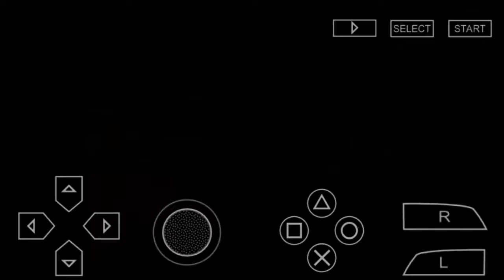Gohan VS Vegeta